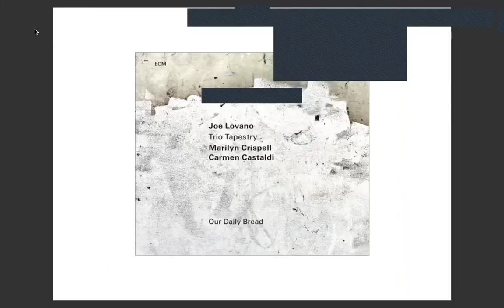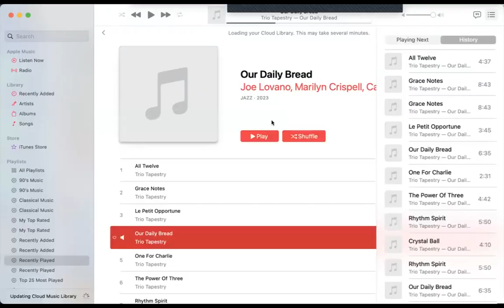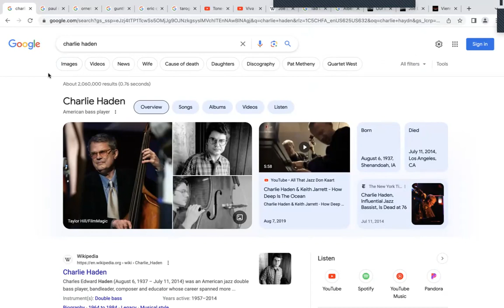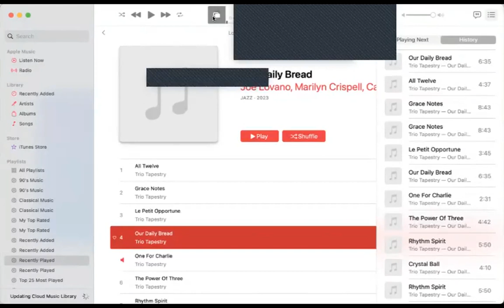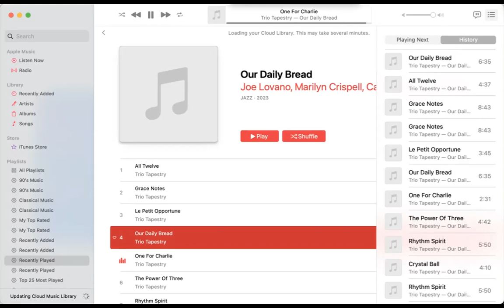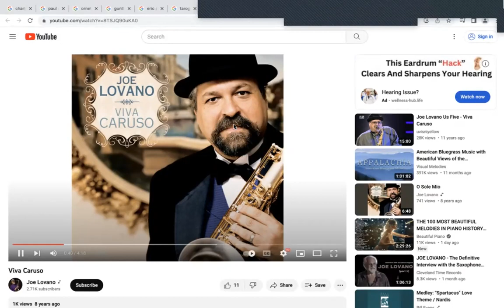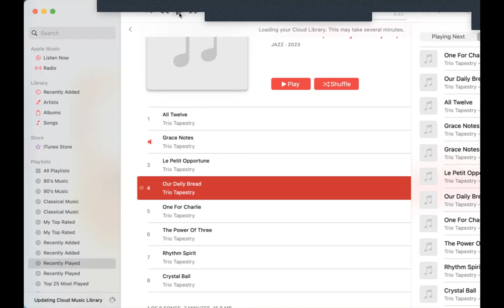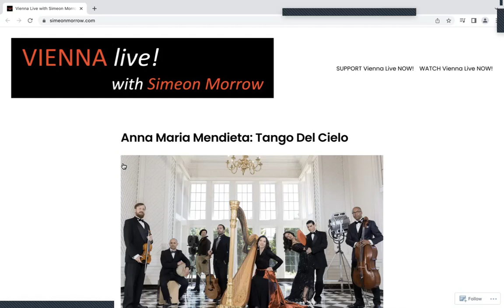Joe Lovano: Our Daily Bread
In the West, spirituality and music, though considered distinct activities, seem to be right at home with each other. The conductor Serge Koussevitzky is said to have referred to Boston’s Symphony Hall as a temple and today, religious leaders commonly refer to the heavenly music of angels singing. Formerly known for bebop, John Coltrane took a decidedly solemn turn when he recorded A Love Supreme. In much the same way, saxophonist Joe Lovano’s latest album with Trio Tapestry – Marilyn Crispell (piano) and Carmen Castaldi (percussion) – invokes a spiritual otherworldliness, one only accessible through music. Come welcome Joe Lovano to our show and let’s listen to his latest album, Our Daily Bread (@ECMRecords) Could jazz be the most spiritual of music genres?